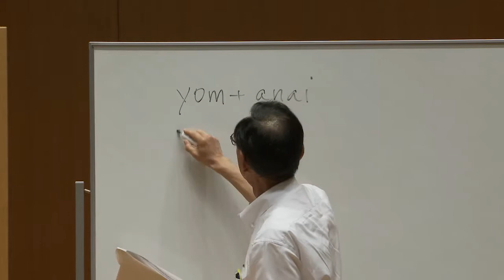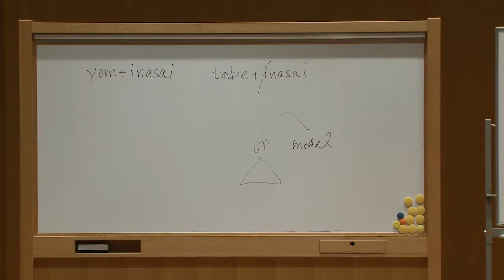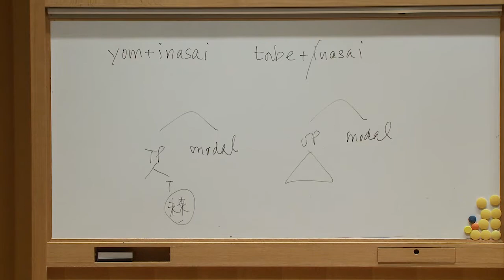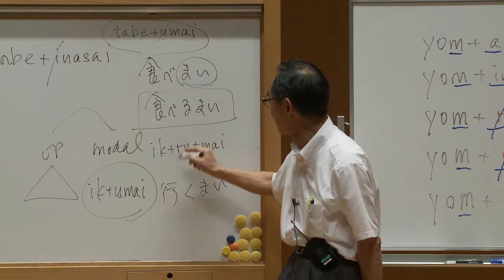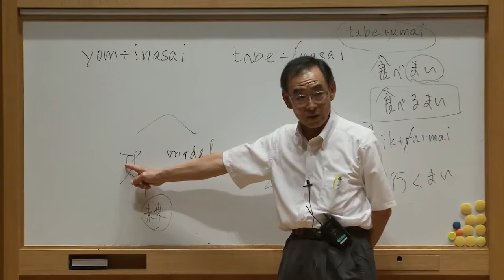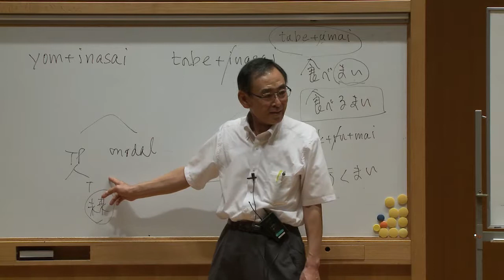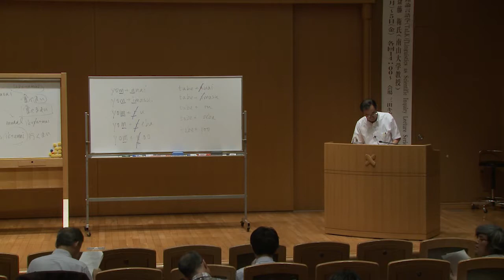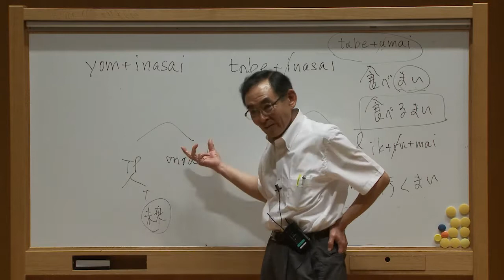裸句構造理論と選択制限 (1/3)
2014 Theoretical Linguistics at Keio (TaLK)
Linguistics as Scientific Inquiry Lecture Series 1

日本語研究を軸とする比較統語論の成果と課題

斎藤 衛 氏（南山大学人文学部教授）

裸句構造理論と選択制限

2014 年 9 月 1 日 (1/3)

慶應義塾大学三田キャンパス北館ホール
主催・慶應義塾大学言語文化研究所